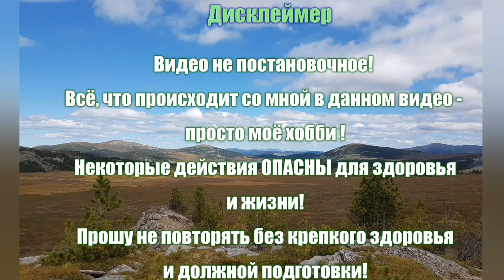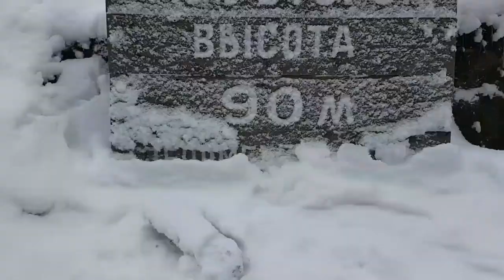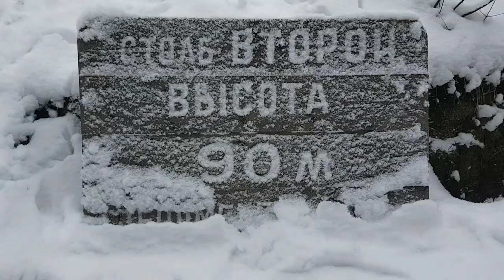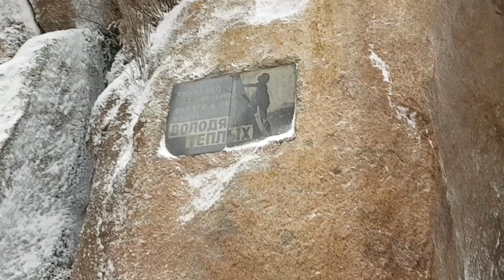ЗИМНЯЯ ТАЙГА. Поход на СТОЛБЫ.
Алексей, с канала Лесной Строитель, давно мечтал побывать в тайге. И вот он решил её( мечту ) осуществить. Алексей написал мне и сказал, что собирается прилететь к нам в город. И предложил совместно походить в походы. Я согласилась показать ему наши красивые места)
Общий поход получился на 4 дня. За эти 4 дня мы намотали около 90км.
Первый наш поход был на мои любимые Столбы!

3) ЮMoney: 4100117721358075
4) Карта банка TINKOFF: 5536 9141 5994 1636
5) Карта Сбербанка: 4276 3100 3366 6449